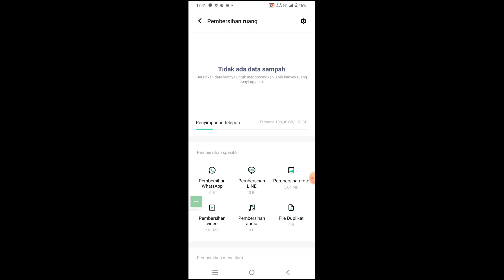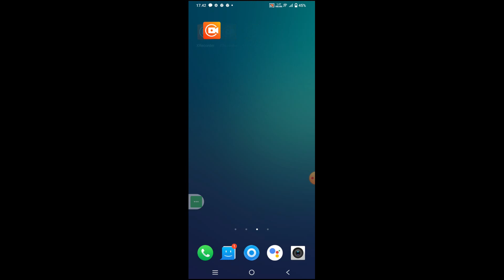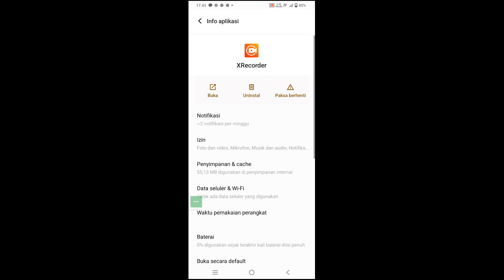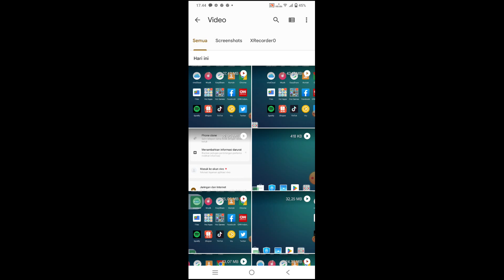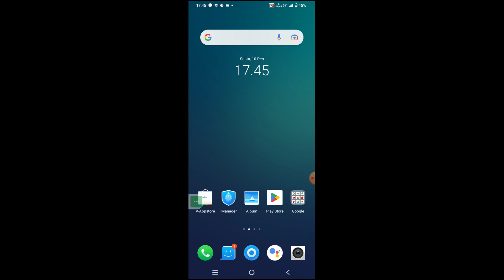Cara Mengatasi Lemot di Hp Vivo Y15s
Berikut ini Cara mengatasi lemot di Hp Vivo Y15s.
Semoga bermanfaat 🙏